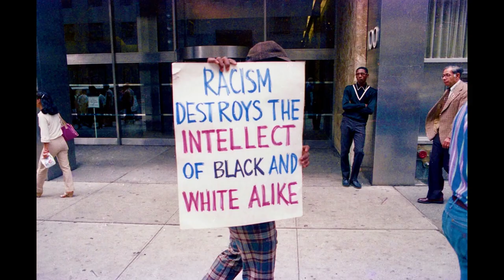2023 Lucie Awards Honoree: Jamel Shabazz, Achievement in Documentary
Tribute video for 2023 Lucie Awards Honoree Jamel Shabazz for the Achievement in Documentary Award. Presented at Zankel Hall at Carnegie Hall in New York City, Monday October 30, 2023.